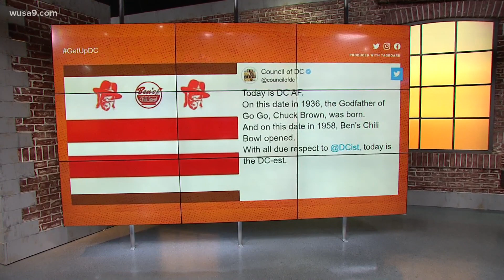The most DC day on the calendar | It's A DC Thing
Chuck Brown and Ben's Chili Bowl share a birthday!